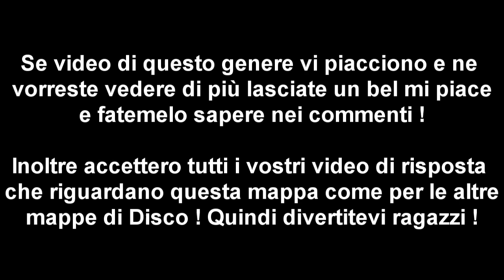Sonic The Hedgehog - Minecraft Minigame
Leggimi

Qui sotto trovi tutte le informazioni utili che ti possono servire ^^

Ho creato una pagina di facebook, se ti può interessare fai un salto qui ;)

Lascia un commento facendomi sapere cosa ne pensi e nel caso il video ti sia piaciuto un bel pollice in su :D